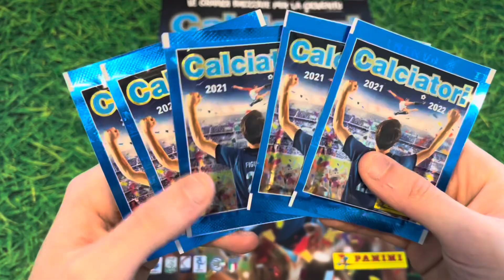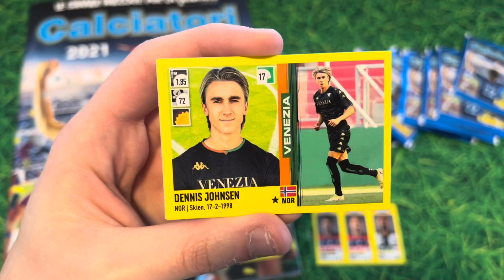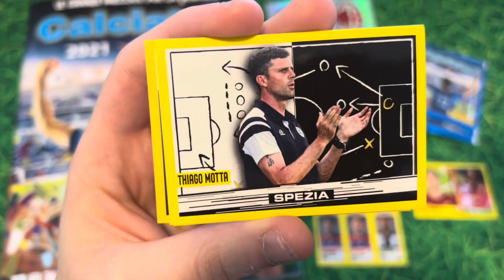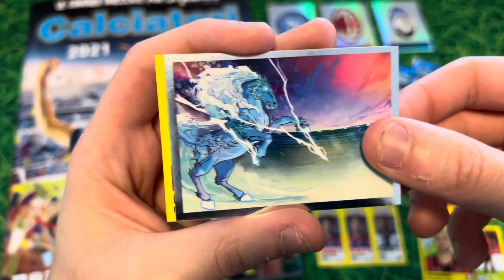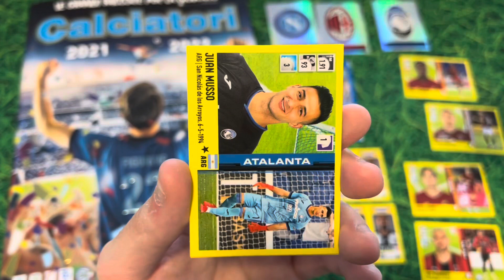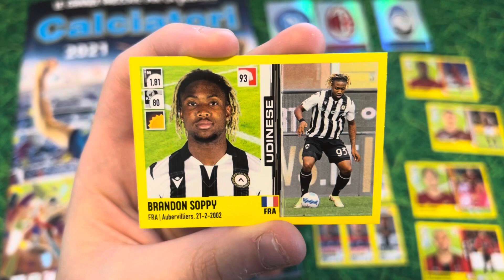CALCIATORI PANINI 2021/22🇮🇹 *STARTER PACK* + UNBOXING NUOVI PACCHETTI - Adrenalyn XL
Seguimi anche su Instagram per rimanere sempre aggiornato su tutto quello che accade nel mondo panini📸

Signori finalmente l’attesa è finita!
Sono usciti i calciatori panini 2021/22, probabilmente la collezione più attesa dell’anno.
Oggi faremo l’unboxing dello starter pack e di alcuni pacchetti.